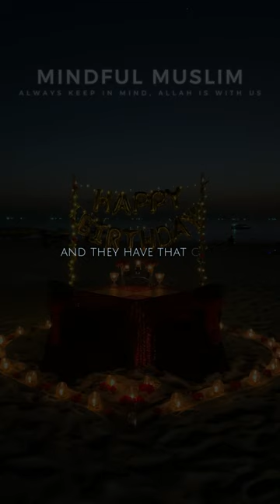Make a Wish! 🕯️| Pagan Festival on a Birthday🎂 of a Person | Celebration 🎉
Pagan Festival, how was this done on a birthday a person.
Blow it Out and Make a Wish.